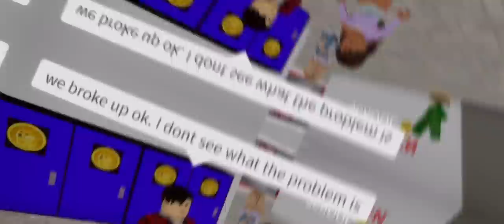Olivia Rodrigo Traitor Roblox Music Video // Brookhaven Mini Movie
Hey guys! For this video I made a music video in Brookhaven! Hope you guys enjoy and let me know what you want to see next (: